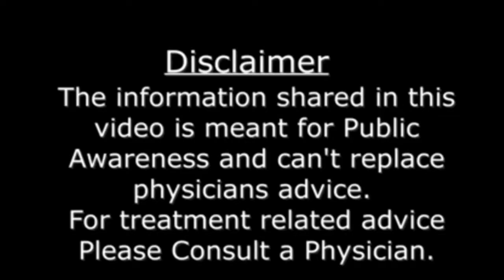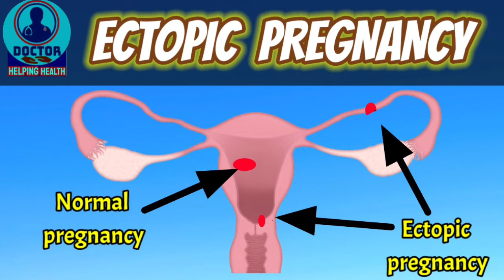Ectopic Pregnancy Symptoms| Ectopic Pregnancy Treatment |What is ectopic Pregnancy Symptoms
After watching the video ,you will find the answer of all the following queries:-
pain in ectopic pregnancy
bleeding in ectopic pregnancy
causes of ectopic pregnancy
Tubal pregnancy
Normal pregnancy after ectopic pregnancy
ectopic pregnancy k baad dubara pregnancy hoti hai in hindi
ectopic pregnancy hone ke lakshan.
tubal pregnancy

Second Month of Pregnancy  in Urdu/Hindi
/Hamal ka dusra  mahina
Third Month of Pregnancy
حمل کے دوران خطرناک علامات
Danger Signs During Pregnancy in Urdu | 10 Dangerous signs in Pregnancy |
حمل ٹھہر جانے کی دس بڑی نشانیاں
حمل ٹھہرنے سے پہلے کیا کریں۔
How to Plan Pregnancy in urdu | Tests before Pregnancy
For treatment related advice please consult a physician.